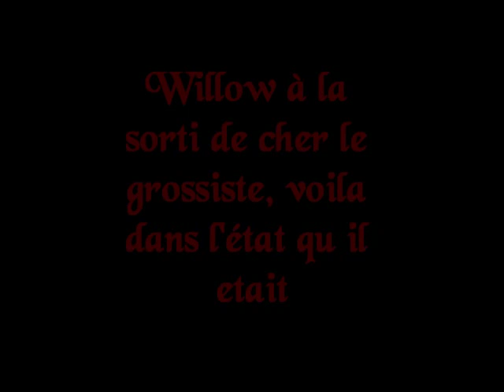une nouvelle vie pour Willow mon iguane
Willow etait dans un état lamentable , il fallait que je le sorte de la , et aujourd hui il est devenu magnifique et commence à prendre confiance.